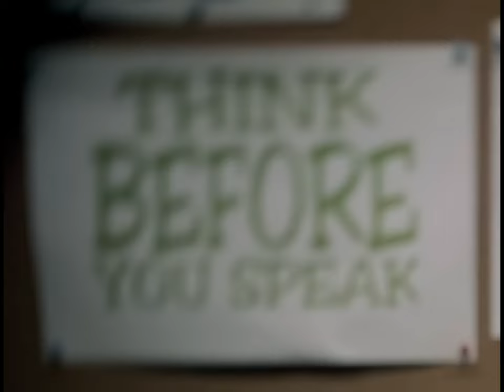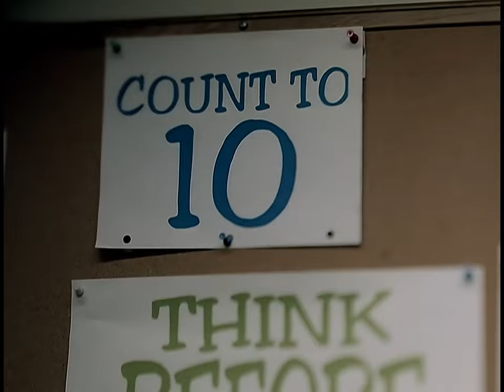Chevelle - The Red (Official Video) [4K Remastered]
Fecha de publicación 19 de Mayo del 2023

CANCIÓN
The Red (2012 Remastered Version)
ARTISTA
Chevelle
SME (en representación de Epic); PEDL, Warner Chappell, CMRRA, LatinAutorPerf, ASCAP, LatinAutor - Warner Chappell, UNIAO BRASILEIRA DE EDITORAS DE MUSICA - UBEM y 8 sociedades de derechos musicales